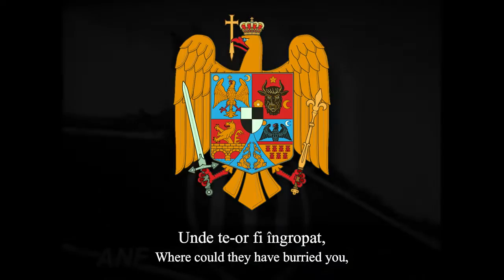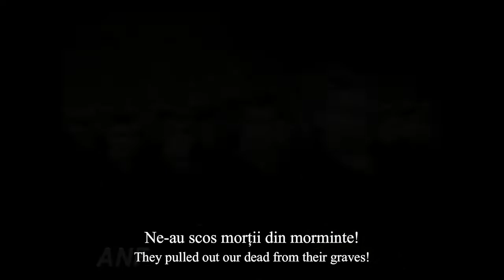„Cântecul lui Ioan fără de mormânt” Romanian folk song about Marshal Ion Antonescu